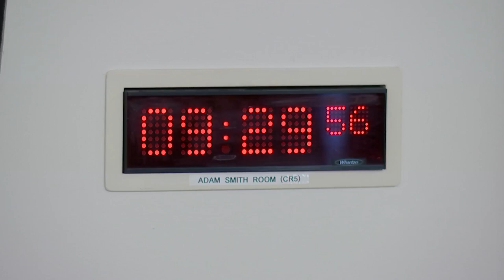Standards, Procedures and Public Appointments Committee - 15 June 2023